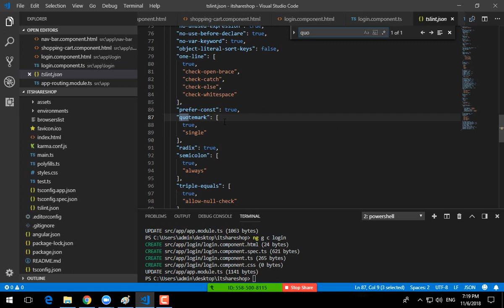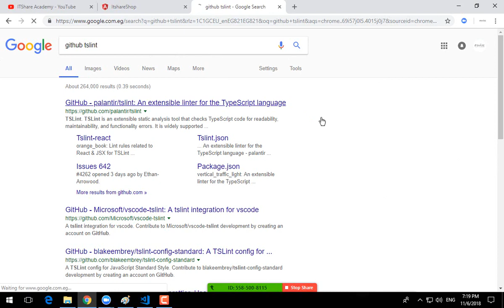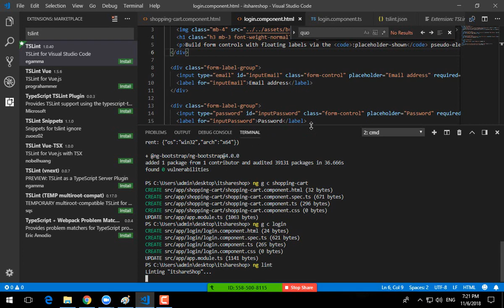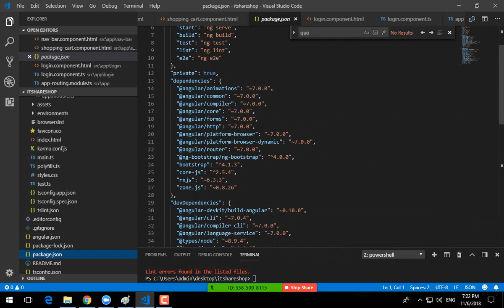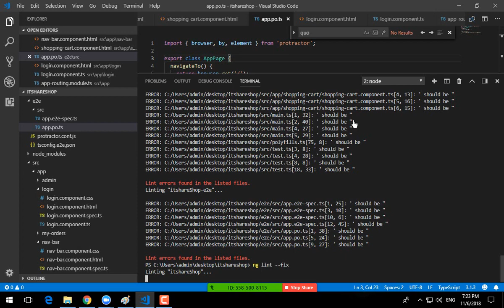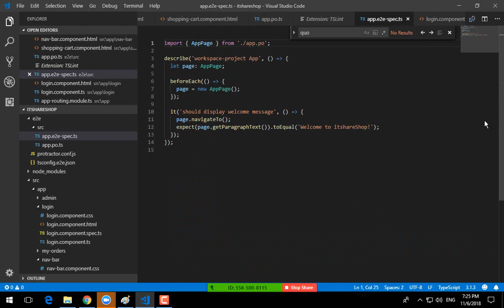43-Angular 6 (linting with Angular) By Eng-Ahmed Rabie | Arabic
43-Angular 6 (linting with Angular) By Eng-Ahmed Rabie | Arabic